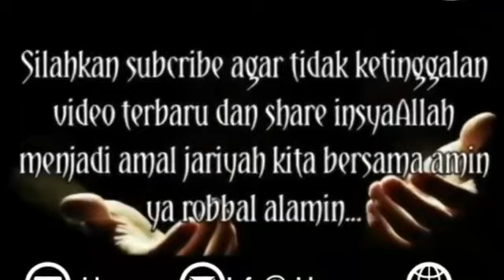3 Maksud Dibalik Wabah Corona Dalam Al Qur’an | Ustadz Aep Saepulloh Darusmanwiati, MA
3 Maksud Dibalik Wabah Corona Dalam Al Qur’an

Ustadz. Aep Saepulloh Darusmanwiati, MA